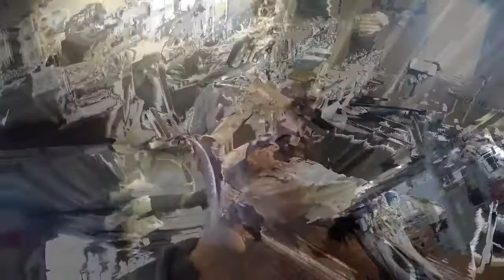17th February Chest Biceps with Gymtoto Hollinwood Gym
17th February Chest Biceps with Gymtoto Hollinwood Gym.
with Live Facebook video included...

HOLLINWOOD GYM, BOURNE STREET, CHADDERTON, OLDHAM, OL9 7LX